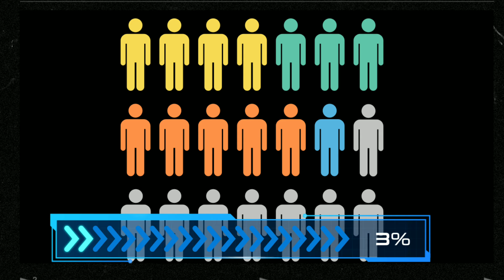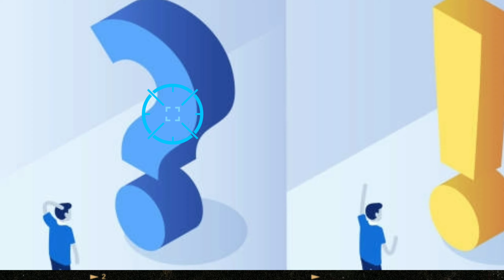Ask This Question ? ll Stop Querrel ll अब झगड़े नही होंगे ll Edumatic YouTube ll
Guys this video is based on my experience and the book 📚 the magic of Thinking Big , guys my aim is to give u all what I learn .. guys if u enjoying and motivate from my videos , so u can subscribe me.

Here you find = Usefulknowledge ,facts & Biography
which add value in your life.

I need your support guys , I am new on YouTube..

(Your queries)
Querrel
stop Querrel
aise roke jhagde
jhadge kyu hote hai
aise roke ladai jhagda
Self improvement
happy life
BETTER LIFE
 long life
 how to avoid early death
 how to live longer
 bad habits
 bad health
 book summary
animated book summary in hindi
 motivational video
 small habits
hindi video
small things make big changes hindi
urdu video
 success in hindi
 daily actions
 failure in hindi

My channel
Edumatic YouTube।                    जय हिन्द